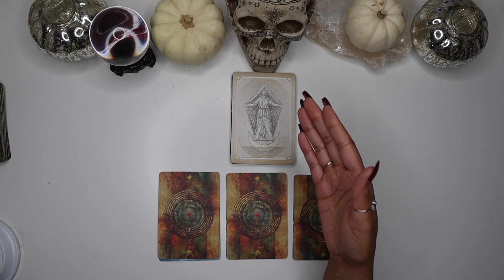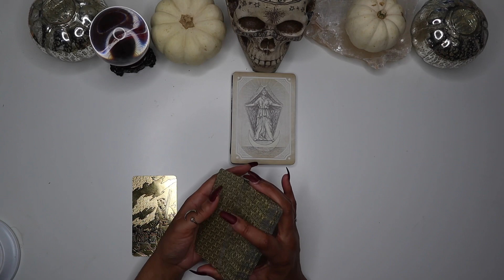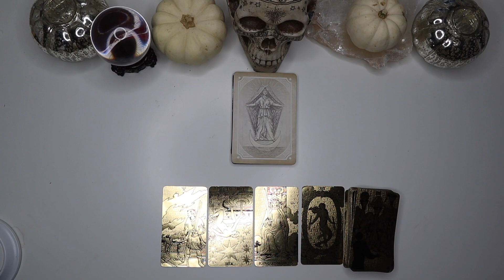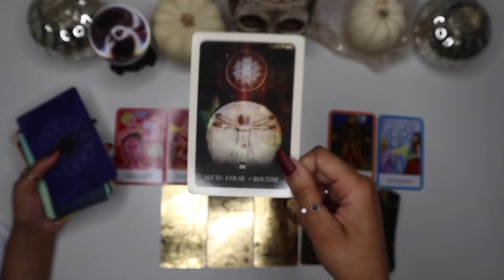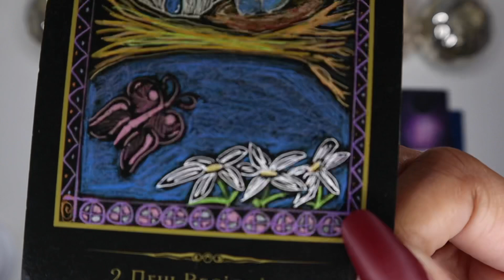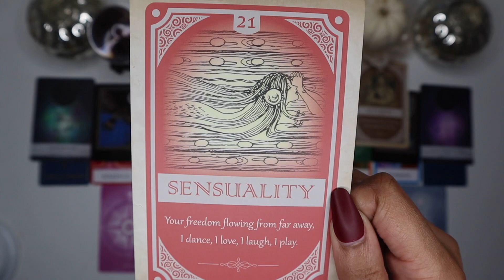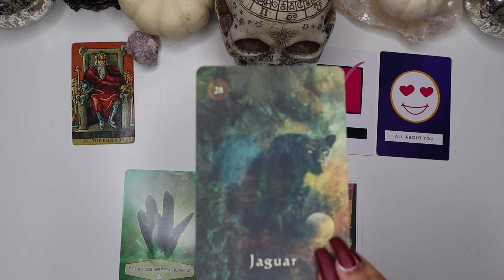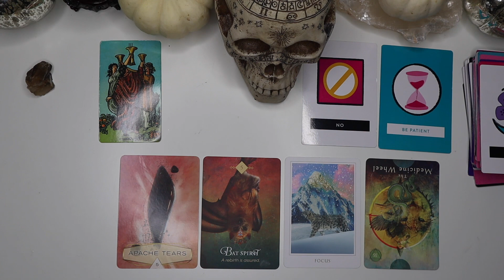Gemini ♊️ That Idea You Have Is Your Golden Ticket 🎫 || Next 30 days + Pick A Card 🔮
Hello Everyone! Todays video is the energetic breakdown of the month ahead for your zodiac signs (sun, moon, rising, & Venus). We're looking into many areas of your life to get a really good idea of what to expect and there's even a mini pick a card (for. each sign) to exercise your own intuition for a more personalized message. 🔮🧚
🗓 These predictions are for the dates November 10 - December 10

I apologize for the timing of the zodiac uploads this month. More than half of the signs were already uploaded to the channel last week but I came down with a cold and had to take a few days off and since I like to upload all the signs at once this is why the videos were pushed back. I still pray that these messages find you all at the most opportune time for you ⚡️🌅✨

As always, I love you guys so much! Stay Safe, healthy and blessed! There's more content coming shortly... 🍭🍀

I'm still shocked and amazed everyday at how my ancestors and angels have blessed me with the most loving and supportive non blood related family I could ever pray for. I don't know what I did to deserve you all but thank you for being here with me on this earth at the same time. You all are proof that God exists and miracles happen. I love you all sincerely from the bottom of my heart 💛💛💛
Sincerely Hazel

~Timestamps~
General reading: @1:36
Meditation: @29:44